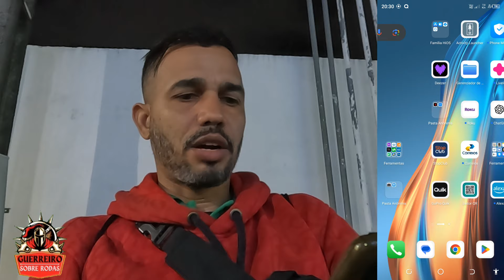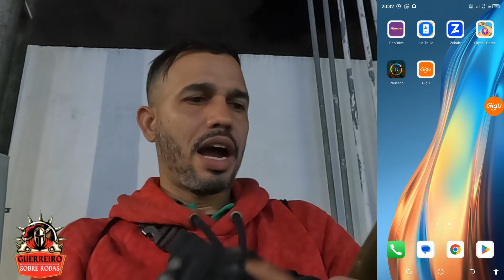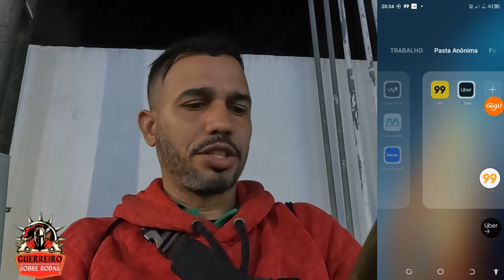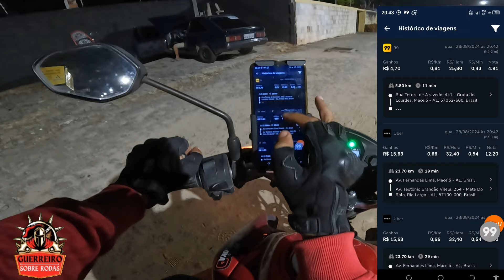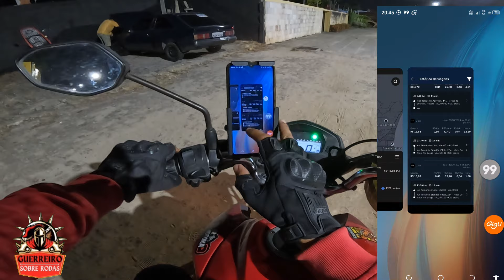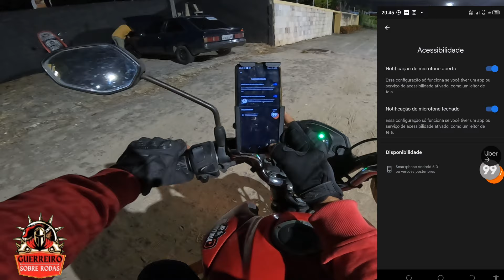NOVO CÁLCULO DE GANHOS DA STOPCLUB no lugar da macrodroid - GIGU - 99 DRIVER , UBER DRIVER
Bem-vindo ao canal Guerreiro sobre Rodas! Eu sou Thiago Rocha e aqui você vai encontrar vídeos incríveis relacionados a entregas por aplicativo, mobilidade urbana e aventuras em duas rodas.

*Apóie o canal com o pix*
Thiago da Silva Rocha

🏍️ **Equipamentos em Ação:**
- **Moto:** CG Fan 160
- **Celular:** Tecno Spark 8C
- **Câmera:** GoPro Hero 10 Black
- **Cartões de Memória:** Lexar 256GB, V30, X633
- **Suporte para Celular:** Garra, também conhecido como Aranha
- **Capacete:** Marca Axxis, Modelo Draken

Junte-se à comunidade de exploradores urbanos e apaixonados por motocicletas. 🛵💨 🌍 Motos Entregas Inovação"

🔗Link para cadastro nos aplicativos
🔗Indrive moto e entregas

Americanas Delivery, Aproveita e usa o meu código de indicação THI3MH pra ganhar R$10 na sua primeira compra.

🏍️📸📽️CANAIS PARCEIROS🏍️📸📽️

- Ifood entregadores / entregadores Ifood
- Uber driver / Uber moto
- 99 driver / 99 moto
- indrive
- maxim
- taxsee
- Bee delivery
- neo delivery
- Gammy delivery
- borzo
- Box delivery
- Lalamove
- motoboy
- bike entregador
- Dinho motoboy
- Ralf mt
- Iniciante de moto
- Motoboy essencial
- Motoca raiz BH
- Curioso maneiras
- Andrew motovlog
- Nenzada
- Espaço do motoka
- Motoka cachorro
- Jair Souza motovlog